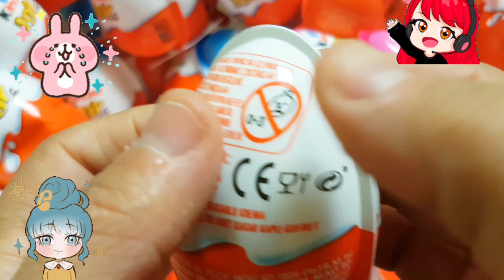Ice Cream for Summer with CRAZY ORANGE | Stop Motion Cooking & ASMR